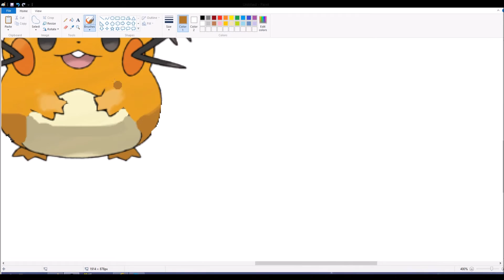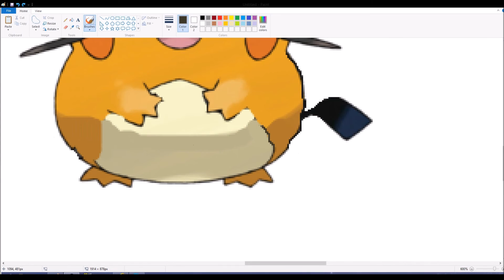Pokemon Mixer-Pidenne-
Pokemon Mixer-Dedenne+Pichu=Pidenne